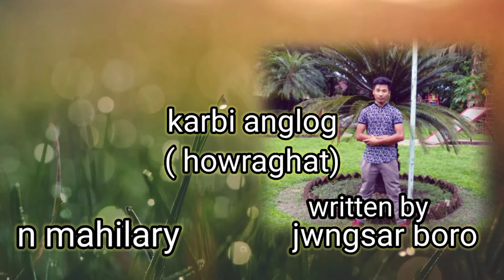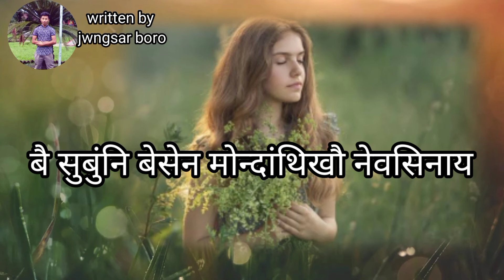bodo send 🥺😭shayari heart touching watsapp status 2021/n mahilary 💞💞